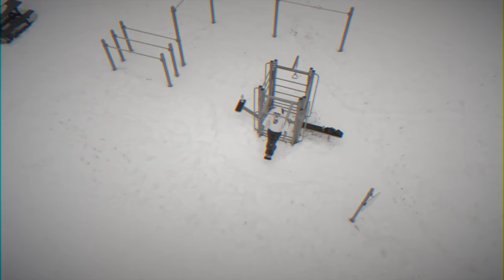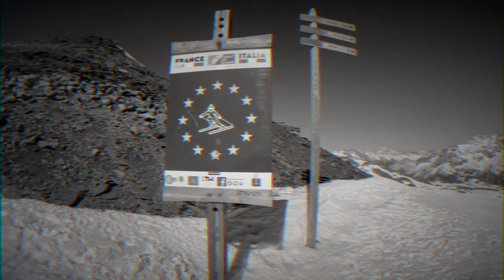Emir - Garde le Moral #1[clip officiel]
Nouveau ep Emir  - Garde le moral
musique rap francais
clip video
RB PROD
France
prochaine album Pure et Dur